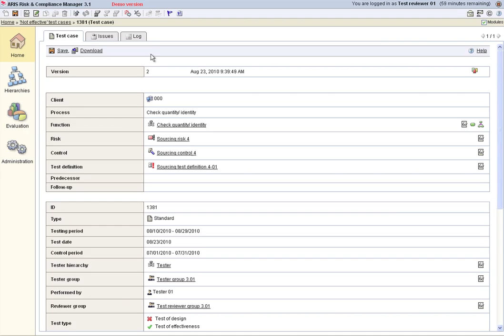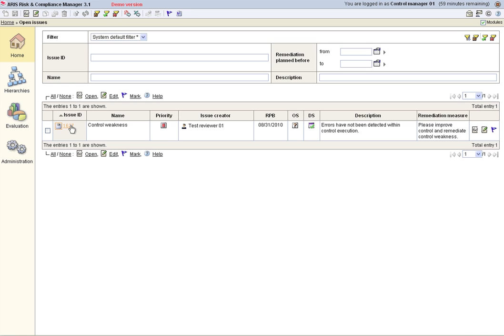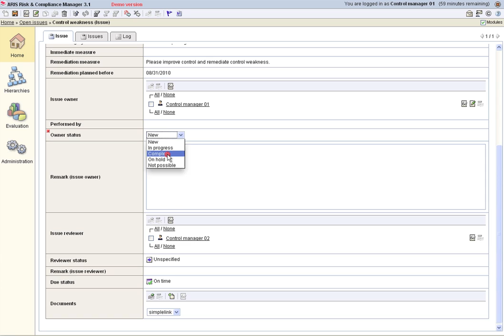How do I process an issue? - ARIS Risk & Compliance Manager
Issues can be created for identified problems and weaknesses in the internal control system (ICS) so that improvements can be initiated.

This tutorial describes the issue management workflow in ARIS Risk & Compliance Manager. Problem situations or suggestions for improvement can be promptly identified, documented, and tracked until they have been resolved or completed.